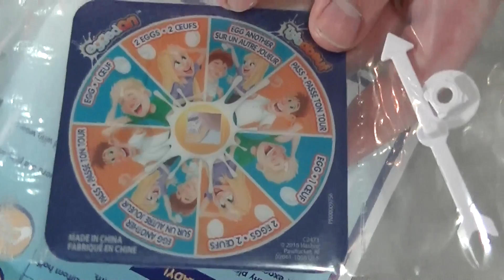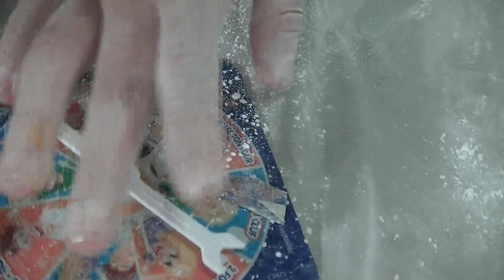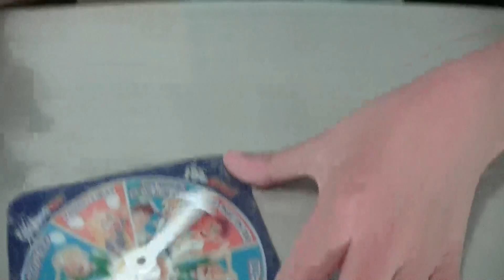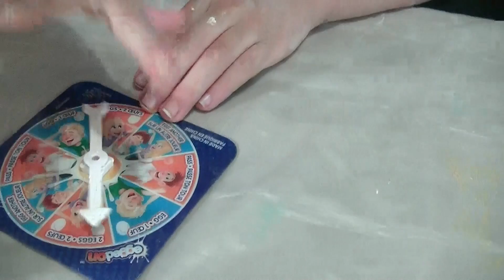EGGED ON Egg Roulette Challenge with Gross Messy Real Food eggs and a Surprise Kinder egg toy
Egged on Egg Roulette Challenge is a family fun game. We used gross messy real and watch our kids react to funny disgusting messy game with surprise eggs.